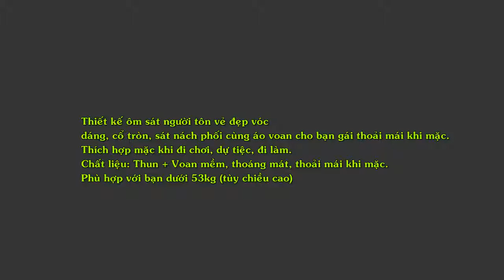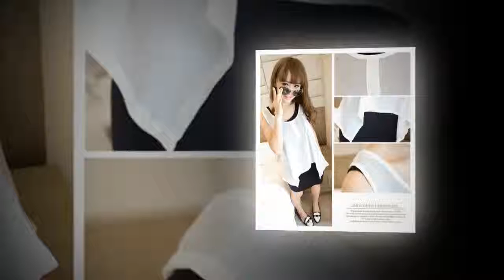Đầm Thun Phối Voan 2 Trong 1 Cá Tính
Set đầm thun body kết hợp áo khoác Voan form dài với gam màu đen trắng cá tính; mang đến phong cách thời trang mới lạ ở bạn nữ.
Thiết kế ôm sát người tôn vẻ đẹp vóc dáng, cổ tròn, sát nách phối cùng áo voan cho bạn gái thoải mái khi mặc.
Thích hợp mặc khi đi chơi, dự tiệc, đi làm.
Chất liệu: Thun + Voan mềm, thoáng mát, thoải mái khi mặc.
Phù hợp với bạn dưới 53kg (tùy chiều cao)